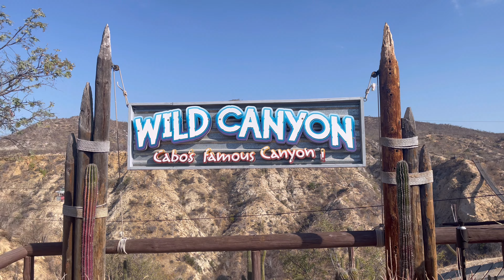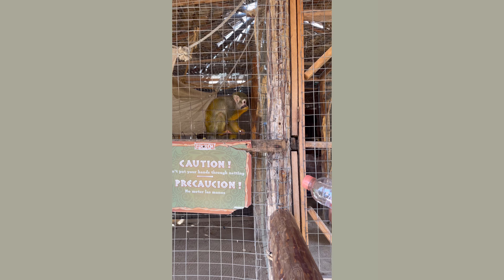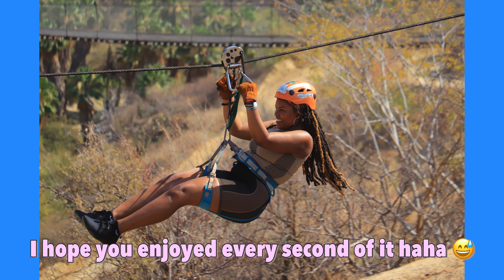desde Cabo con amor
soooooo for my 21st birthday I went to… CABOOOOO !!! oh my gosh y’all ! it was so much fun. i mean clearly cause i have a whole 30 min vlog on just how great it was. if you’re folding laundry, eating some food, hanging with friends… this is a great vlog to put on and enjoy.

& if you watched all the way to the end, you’re the best !!

OH !
let’s not forget, BIM (black ideas matter) . here’s the evidence that Instagram did me dirty

mkay, bye now.

socials...